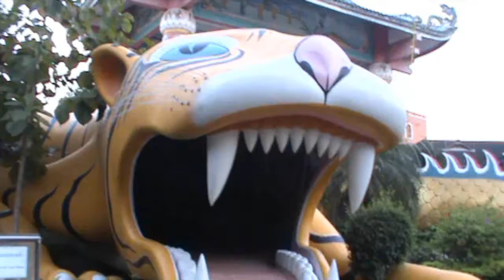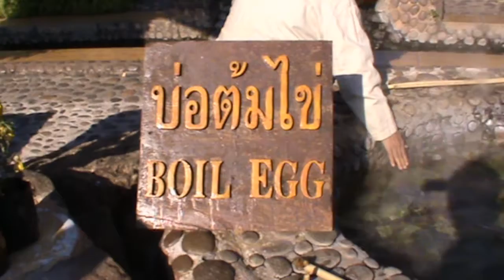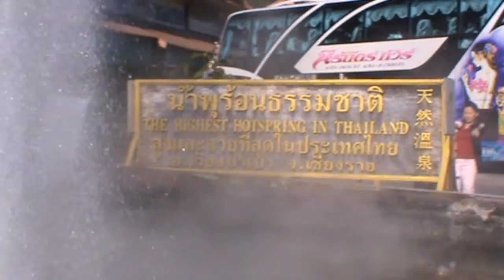น้ำพุร้อนเวียงป่าเป้า เชียงราย